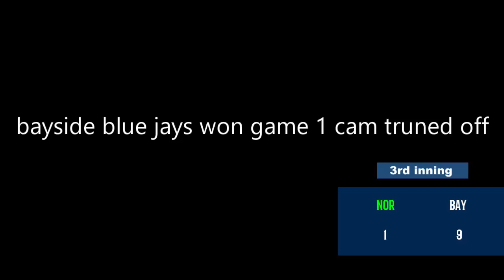NORTHERN NITTANY LIONS VS BAYSIDE BLUE JAYS|CLW WIFFLE BALL